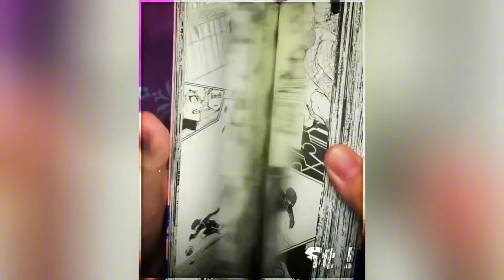💠 Blue Lock Manga Edit 💠 Tiktok Compilation [#9]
TITLE: 💠 Blue Lock Manga Edit Tiktok Compilation 💠 [#9]

NOTE :
📝 If, for any reason, you don't appreciate your TikTok moment being featured, fear not! We value your privacy and will promptly delete any clips upon request using the YouTube editor.